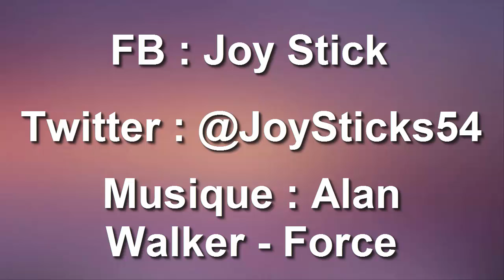[Dofus] ECA 1600 AGI AVEC NÉBULEUX ! #45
Le nébuleux ( rajoute 20% de dmg en tour impair ) et ça change tout ! :)

18h : RDV pour une nouvelle série, inédite ! :)